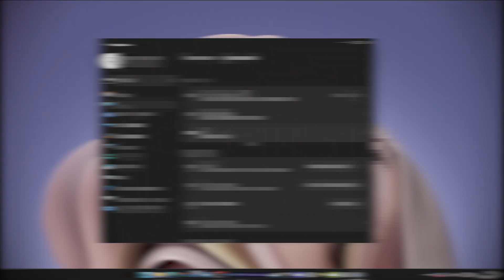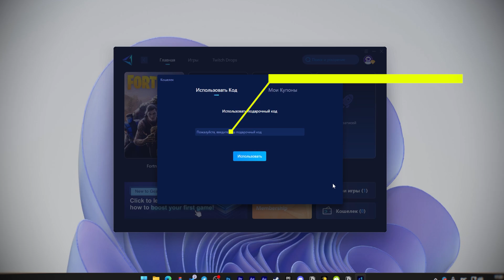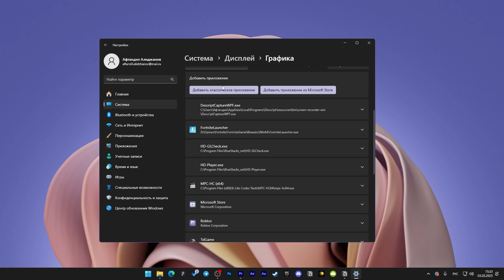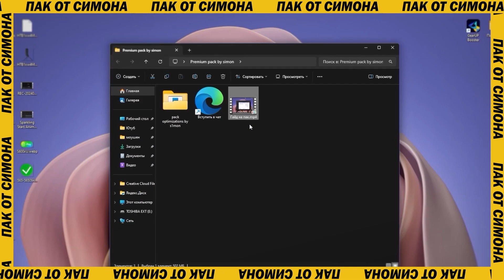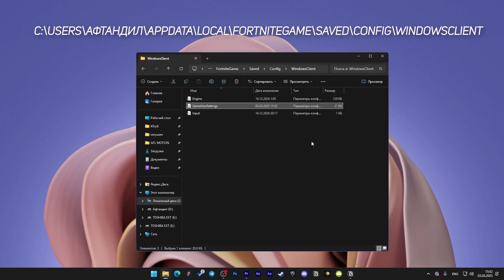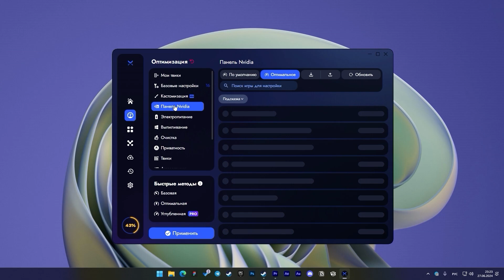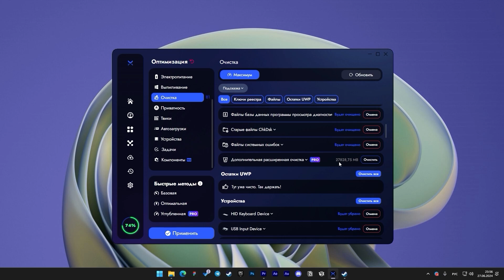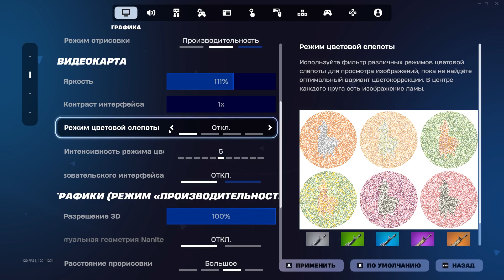Как Поднять ФПС в Фортнайт на ОЧЕНЬ СЛАБОМ ПК в 2025 ГОДУ? Оптимизация Fortnite от А до Я!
Получите более низкий и стабильный пинг, с уменьшением до 50 пинга и 0 потерь пакетов. Попробуйте GearUp Booster (используйте код "SIMON999", чтобы получить БЕСПЛАТНУЮ ПРОБНУЮ ВЕРСИЮ):
📈 Мой ПАК оптимизации Windows который бустит ФПС 👇🏻
Параметры запуска:
-USEALLAVALAILABLECORES -NOSPLASH -high -NOFORCEFEEDBACK
В этом видео я покажу вам, как получить высокий FPS в Фортнайте. Мы настроим и оптимизируем игру, улучшим производительность Windows для достижения максимального FPS, а также выполним несколько дополнительных шагов, которые помогут нам увеличить FPS в игре Фортнайт. как поднять фпс в фортнайт. как увеличить фпс в фортнайте новом сезоне. как повысить фпс в фортнайт. оптимизация игры фортнайт на слабом пк. гайд по оптимизации фортнайт 2025.